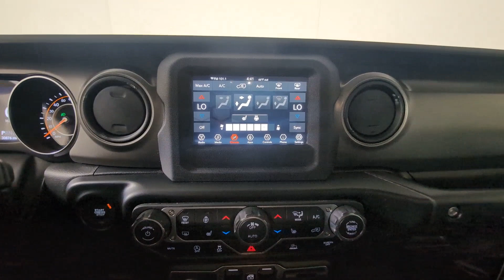2022 Jeep Wrangler Longmont, Boulder, Gunbarrel, Loveland, Denver HU43199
White Used 2022 Jeep Wrangler Unlimited Sport S available in 235 Alpine Street, Longmont, Colorado at Mike Maroone Ford Longmont. Servicing the Longmont, Boulder, Gunbarrel, Loveland, Denver, CO area.

Mike Maroone Ford Longmont
235 Alpine Street

CARFAX One-Owner. FREE DELIVERY ANYWHERE IN COLORADO REAR BACKUP CAMERA LOCAL TRADE. Bright White Clearcoat 2022 Jeep Wrangler Unlimited Sport S 4D Sport Utility 3.0L V6 Turbodiesel 8-Speed Automatic 4WD22/29 City/Highway MPG
Cold Weather Group,Convenience Group,Quick Order Package 26S Sport S,Technology Group,Trailer Tow & HD Electrical Group,8 Speakers,AM/FM radio,Radio data system,Radio: Uconnect 4 w/7 Display,SiriusXM Satellite Radio,Air Conditioning,Air Conditioning w/Auto Temperature Control,Rear Window Defroster,Power steering,Steering wheel mounted audio controls,Normal Duty Suspension,Traction control,2-Door Passive Entry,Front Door Locks,4-Wheel Disc Brakes,ABS brakes,Dual front impact airbags,Dual front side impact airbags,Emergency communication system: SiriusXM Guardian,Front anti-roll bar,Integrated roll-over protection,Low tire pressure warning,Occupant sensing airbag,Rear anti-roll bar,Brake assist,Electronic Stability Control,ParkView Rear Back-Up Camera,Delay-off headlights,Front fog lights,Speed control,Anti-Spin Differential Rear Axle,240 Amp Alternator,700 Amp Maintenance Free Battery,Aux Battery,Engine Oil Cooler,Stop-Start Dual Battery System,110 MPH Vehicle Max Speed Calibration,Black 3-Piece Hard Top,No Soft Top,Non-Lock Fuel Cap w/o Discriminator,Power Heated Mirrors,Apple CarPlay/Android Auto,Auxiliary Switches,Compass,Driver door bin,Driver vanity mirror,Front reading lights,Heated Steering Wheel,Leather Wrapped Steering Wheel,Outside temperature display,Passenger vanity mirror,Rear reading lights,SiriusXM Radio Service,Sport S,Sun Visors w/Illuminated Vanity Mirrors,Tachometer,Telescoping steering wheel,Tilt steering wheel,Trip computer,Cloth Low-Back Bucket Seats,Front Bucket Seats,Heated Front Seats,Split folding rear seat,Front Center Armrest w/Storage,Passenger door bin,7 & 4 Pin Wiring Harness,Class II Receiver Hitch,Wheels: 17 x 7.5 Black Steel Styled,Wheels: 17 x 7.5 Machined Granite Crystal,Variably intermittent wipers,3.45 Rear Axle Ratio,3.73 Rear Axle Ratio,FREE DELIVERY ANYWHERE IN COLORADO,REAR BACKUP CAMERA,LOCAL TRADE,BLACK  CLOTH LOW-BACK BUCKET SEATS,BRIGHT WHITE CLEARCOAT,WHEELS: 17 X 7.5 MACHINED GRANITE CRYSTAL,ENGINE: 3.0L V6 TURBO DIESEL W/ESS G3  -inc: Selective Catalytic Reduction (Urea)  Non-Lock Fuel Cap w/Discriminator  Gray EcoDiesel Badge  18.3 Gallon Fuel Tank  GVWR: 5 800 lbs  Anti-Spin Differential Rear Axle  3.8 Additional Gallons of Diesel  3.73 Rear Axle Ratio  Black Fuel Filler Door  Dana M210 Front Axle,GVWR: 5 800 LBS,BLACK 3-PIECE HARD TOP  -inc: Freedom Panel Storage Bag  Rear Window Defroster  Rear Window Wiper/Washer  No Soft Top,TRANSMISSION: 8-SPEED AUTOMATIC (8HP75)  -inc: Tip Start  Selec-Speed Control,3.73 REAR AXLE RATIO,SIRIUSXM SATELLITE RADIO  -inc: SiriusXM Radio Service,2-DOOR PASSIVE ENTRY  FRONT DOOR LOCKS,COLD WEATHER GROUP  -inc: Heated Steering Wheel  Heated Front Seats  Leather Wrapped Steering Wheel,TECHNOLOGY GROUP  -inc: Air Conditioning w/Auto Temp Control  2-Door Passive Entry  Front Door Locks  Cluster 7.0 TFT Color Display  SiriusXM Satellite Radio  SiriusXM Radio Service  Air Filtering,TRAILER TOW & HD ELECTRICAL GROUP  -inc: Class II Receiver Hitch  700 Amp Maintenance Free Battery  7 & 4 Pin Wiring Harness  240 Amp Alternator  Auxiliary Switches,TIRES: 245/75R17 ALL SEASON  (STD),QUICK ORDER PACKAGE 26S SPORT S  -inc: Engine: 3.0L V6 Turbo Diesel w/ESS G3  Transmission: 8-Speed Automatic (8HP75)  Front 1-Touch Down Power Windows  Speed Sensitive Power Locks  Sport S  Power Heated Mirrors  Automatic Headlamps  Leather Wrapped Steering Wheel  Security Alarm  Remote Keyless Entry  Sun Visors w/Illuminated Vanity Mirrors,CONVENIENCE GROUP  -inc: Universal Garage Door Opener,ANTI-SPIN DIFFERENTIAL REAR AXLE,Four Wheel Drive,Power Steering,ABS,4-Wheel Disc Brakes,Brake Assist,Brake Actuated Limited Slip Differential,Aluminum Wheels,Conventional Spare Tire,Tow Hooks,Tow Hooks,Intermittent Wipers,Variable Speed Intermittent Wipers,Privacy Glass,Rollover Protection Bars,Convertible Soft Top,Fog Lamps,AM/FM Stereo,Bluetooth Connection,MP3 Player,Steering Wheel Audio Controls,Auxiliary Audio Input,Bucket Seats,Driver Adjustable Lumbar,Driver Adjustable Lumbar,Pass-Through Rear Seat,